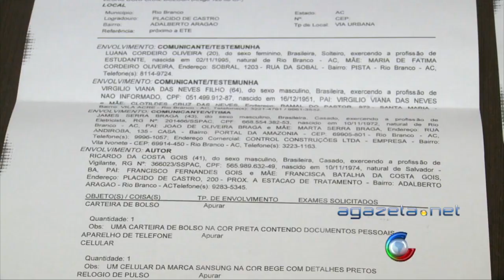Funcionário da Eletrobras é Agredido 21 04 16